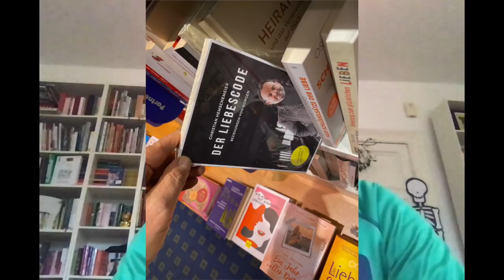Ich habe eine lockerere Sicht zu Beziehungs-Dreicken und Fremdgehen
Eine spannende Mail von einer Zuschauerin, die sich eher im Minus-Pol bewegt.